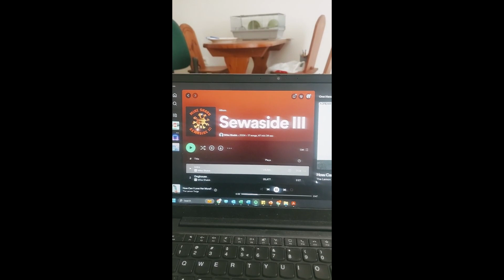Mike Shabb 'Sewaside III' Album review...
Canadian Hip Hip is great it would seem. On this evidence certainly.

An outstanding album from a big talent. Which Canadian Hip should I listen to next?